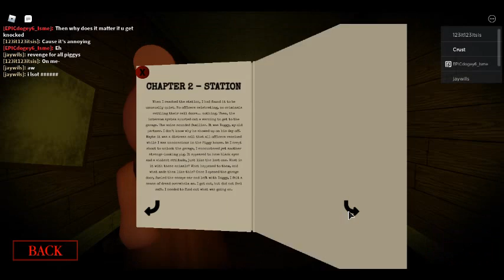Piggy BOOK 1 Completed!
Feel free to Pause the Video if you want to read the chapters in the book